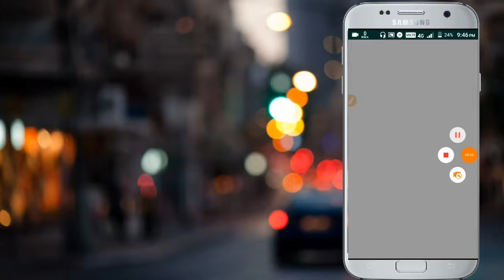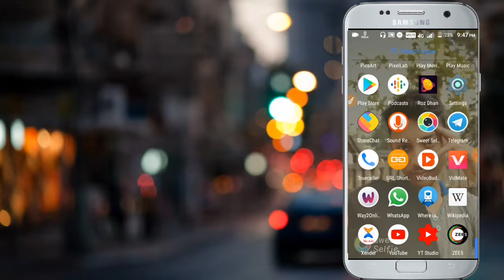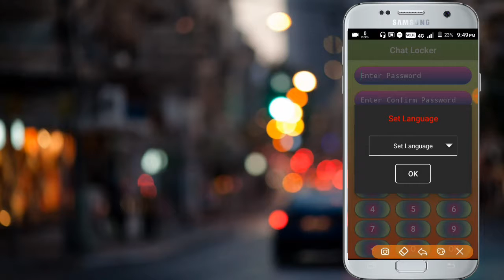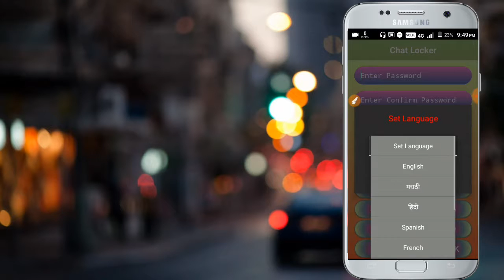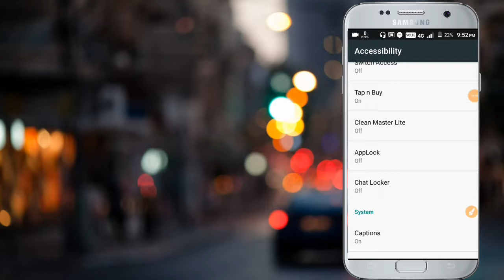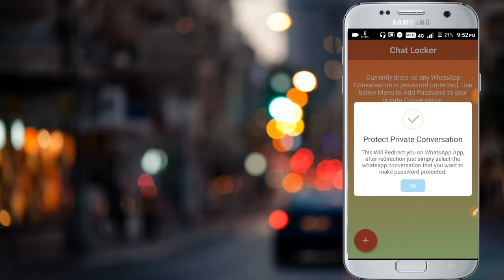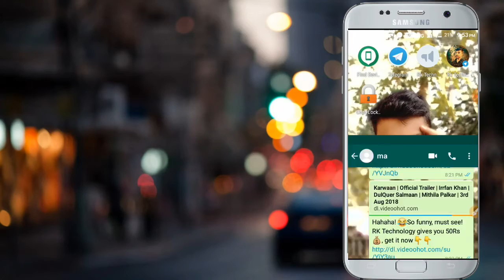How To Lock WhatsApp Chats || 2019 Best Trick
Tho Guys wellcome tho my channel dosto aj ka video ma pko batiey ha ki app kasa app ka whatsapp ka chats koo hide and secure kar sak ta ha thoo ma app ka link nicha da diey ha tho please subscribe my channel and prees this bell icon and like comment and shear this video and Don't Forgot Fallow in my Instagram

pls cakout

This all doing is osm soung